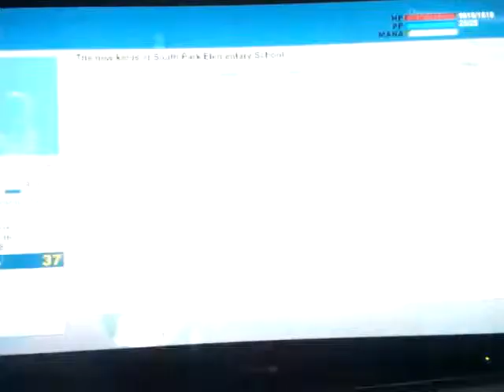South Park: the stick of truth playthrough part 31: Kenny should see a doctor